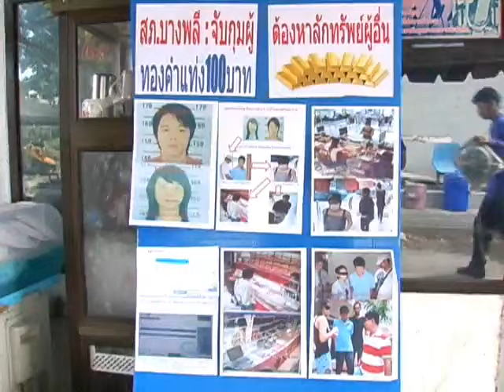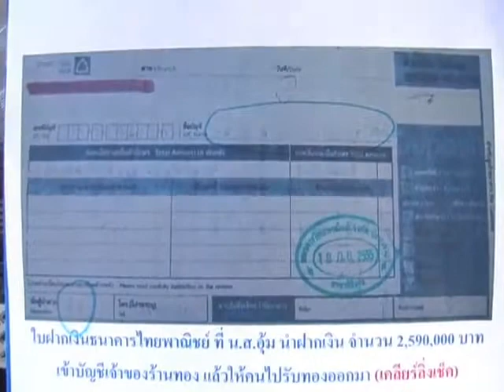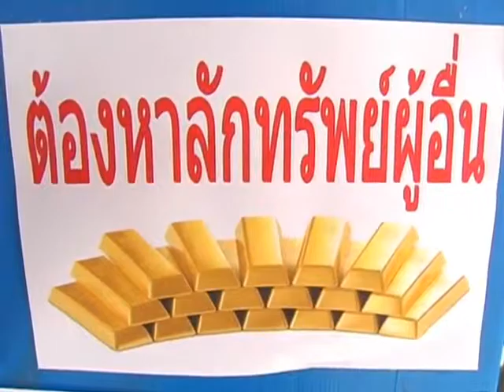บางพลีรวบแก๊งตุ๋นทองคำแท่งหนัก 100 บาท